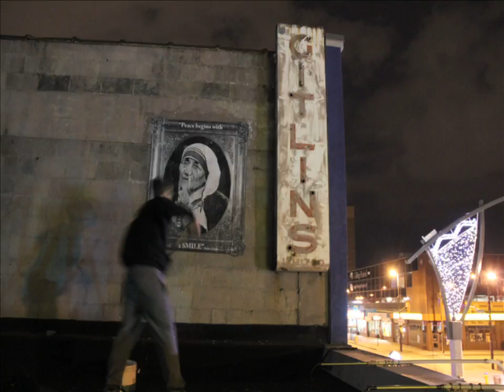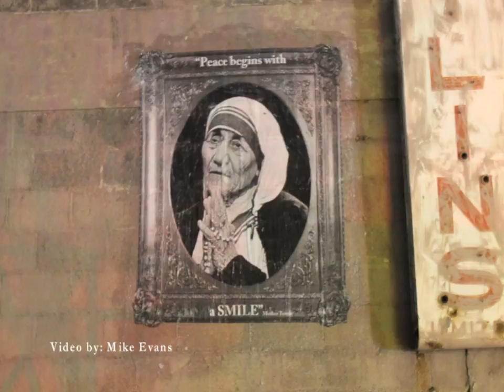Windsor Smile Campaign Mother Teresa (Time-lapse)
Part#3 of the Gorilla Graffiti Project: "Windsor Smile Campaign"
This time out the Art is in a very familiar spot, right in the heart of the city.
Can you guess where?